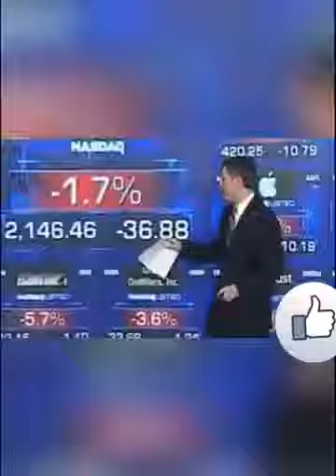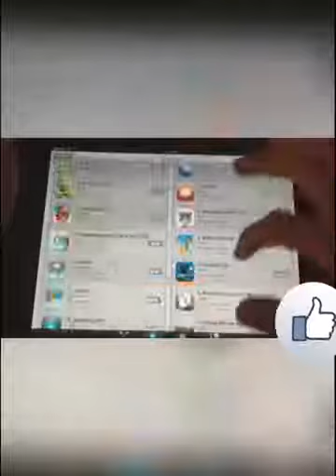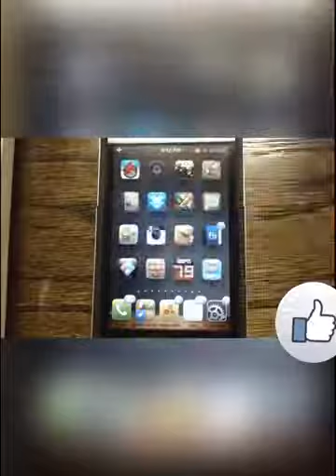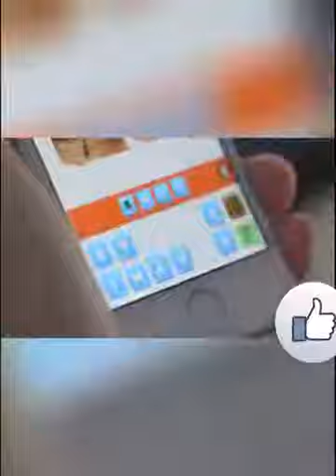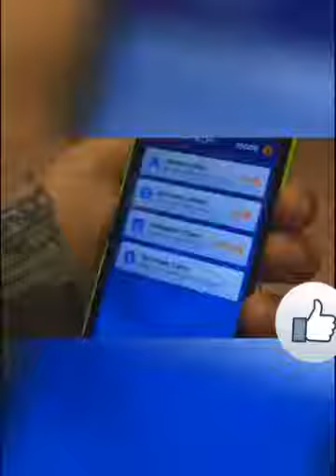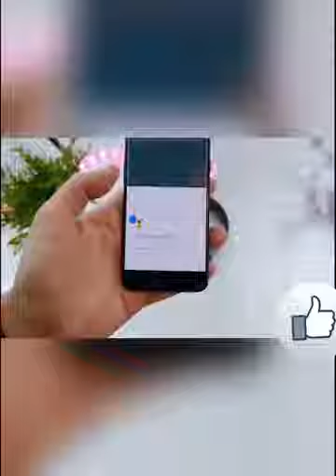La historia del niño Michael Sayman y como se volvió millonario s los313años